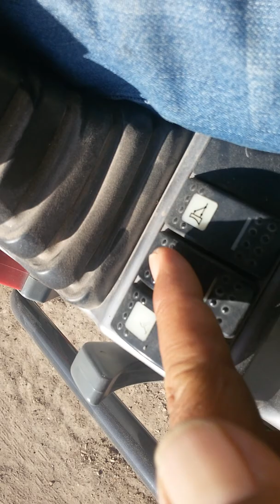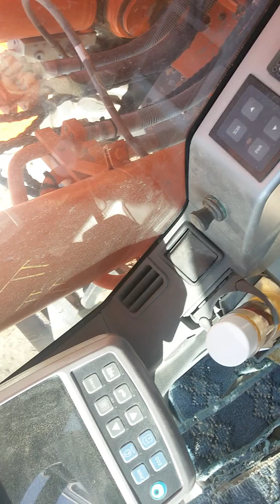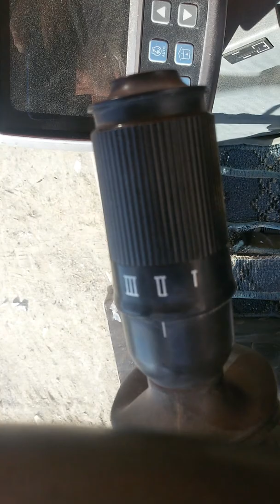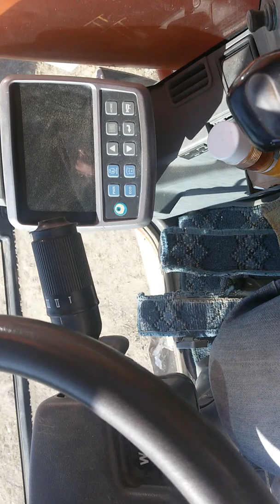DAEWOO İLE SON VİDEOLAR